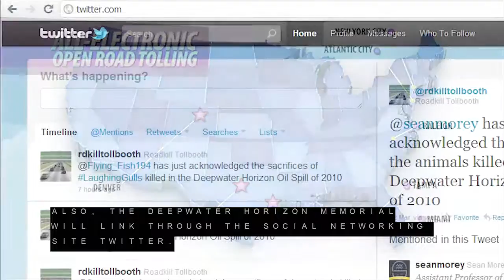"Video 5: Scope (CC)" by Sean Morey (Kairos 21.2 Topoi)